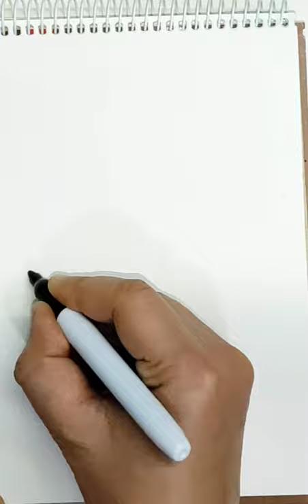How to draw a Donald Duck | Super Easy and Simple | Quick Tutorial | Step by Step Drawing